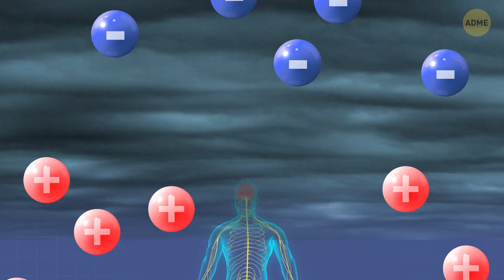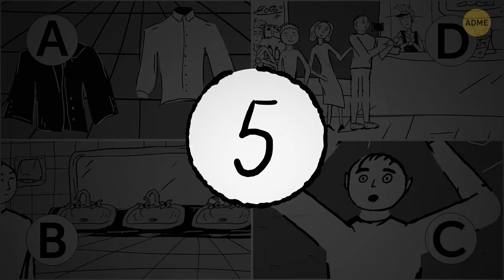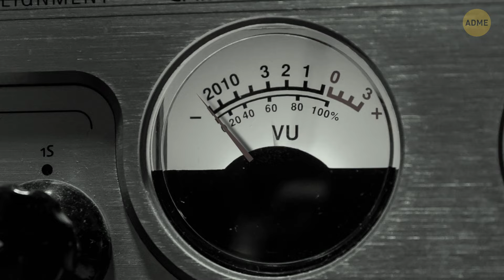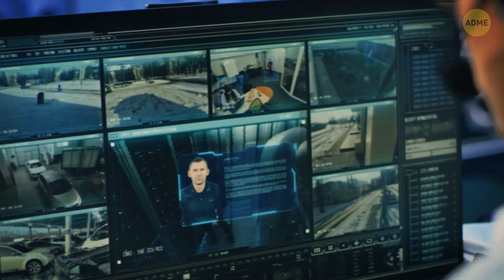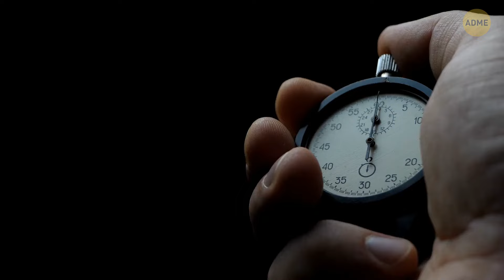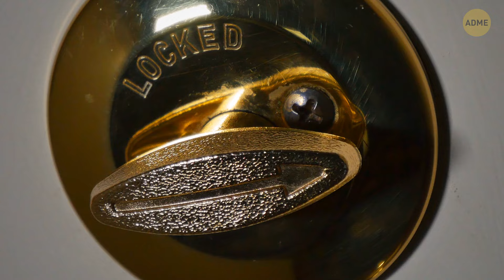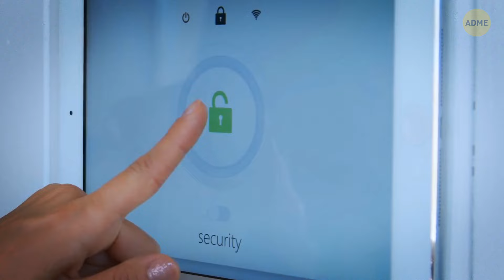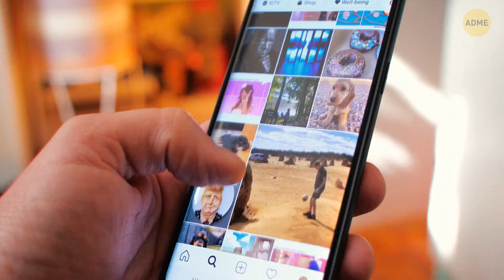Советы, которые помогут вам справиться с бедствием, как ниндзя